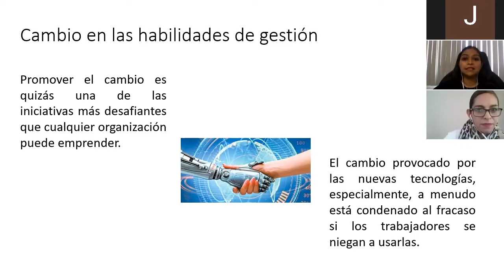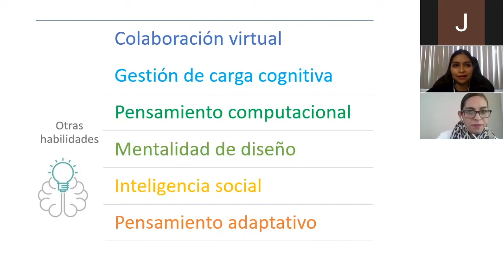3 3 Habilidades Industria 4.0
La colaboración virtual es una de las características de la Industria 4.0, explicó la Doctora Aline Manzo en su charla virtual organizada por la UVAQ.